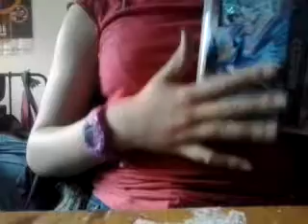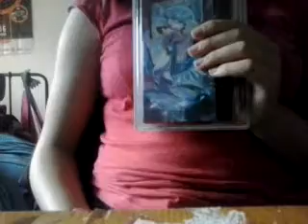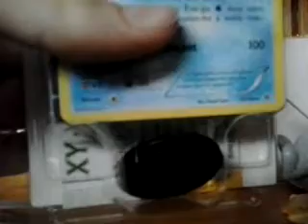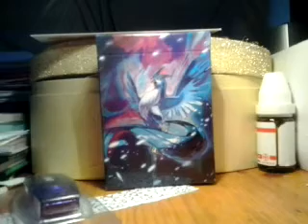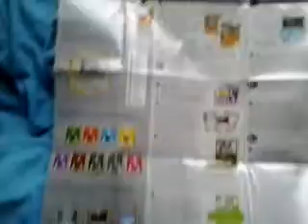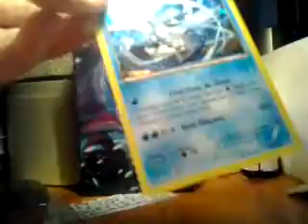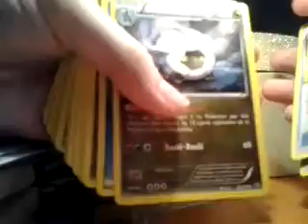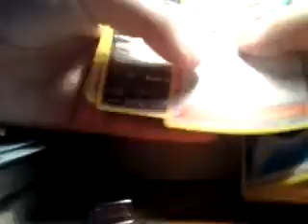Ouverture du deck pokémon artikodin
Commme je l'ai dit dans ma vidéo d'information précédante, ne faites pas attention à la chronologie...